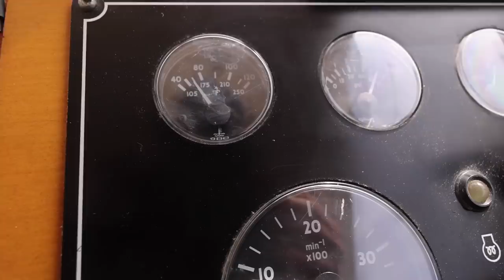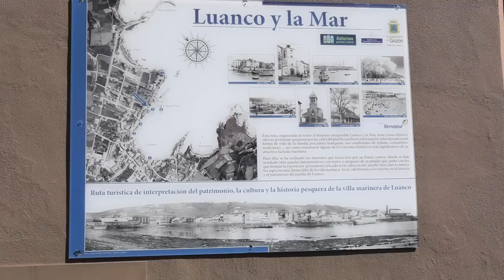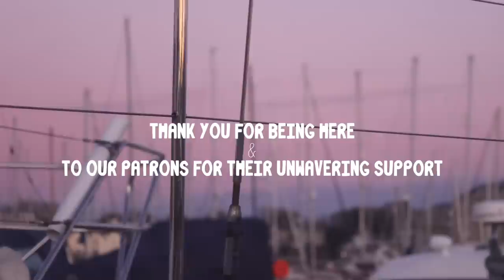This made us want to LEAVE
We are usually pretty careful with our gear but when this happened, we took it as a sign to move on to the next place!

Episode 33 I Chapter 2: Sailing South till the Butter Melts [Europe]

- 1987 Colvic Victor Ketch
- 40ft/12m
- Two Cabins
- Encapsulated Keel and Skeg-Hung Rudder
- 13 Tonnes